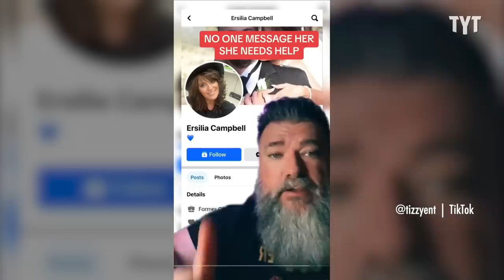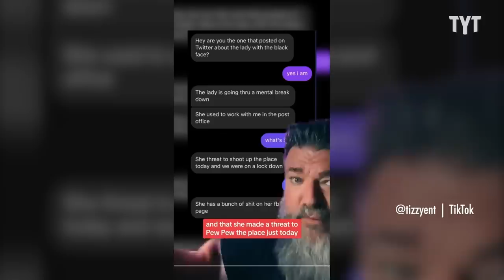WATCH: Karen Outlaw Parades Around Target In Blackface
A Karen with a problematic history was recorded walking around Target in blackface. Dr. Rashad Richey and Yasmin Aliya Khan discuss on Indisputable.

230803__ID04RacistKaren